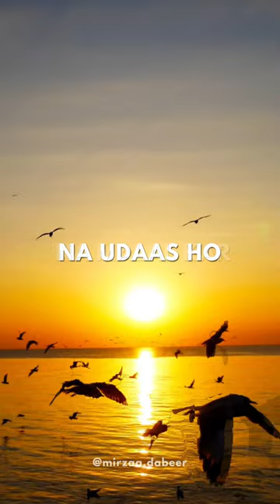Tere Naam Aaj Ki Shaam Hai | Shayari By Mirza Dabeer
Shayari By : Mirza Dabeer